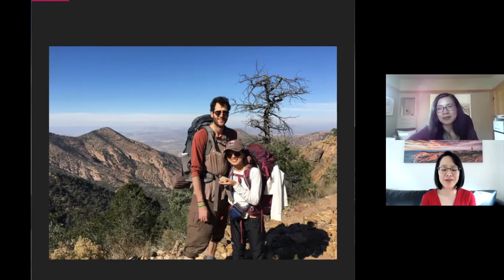immigration attorney, June Cheng - Ep. 17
June Cheng is an immigration attorney in Minnesota and mother of three.

In this episode, June shares her personal and professional journey in the last decade.  From overcoming challenges as a Chinese native to become an American lawyer -- to navigating the loss of her first child, Yaya, and anticipating the birth of her third -- June's story is one of remarkable resilience, meaning, and hope.

0:00 - introduction
1:44 - graduating law school during a recession
3:16 - finding meaning in practicing immigration law
4:26 - initial work as a litigator, realizing not built for litigation
7:07 - challenges as a foreign law student
11:17 - being a first-generation lawyer
14:03 - advice for first-generation lawyers
18:26 - advice for aspiring immigration lawyers
25:00 - journey into motherhood
25:58 - on resilience
27:00 - can't do it by myself
28:42 - favorite memories of June's daughter, Yaya, and her first birthday
29:53 - lessons from Yaya
31:18 - gaining empathy through hardship
32:10 - can't separate work from family life
35:20 - the need to cut back
36:15 - first backpacking trip at Big Bend National Park
37:51 - dealing with grief, putting self into perspective
40:10 - 4H leukodystrophy
42:15 - building a foundation, connecting with clinicians and the 4-H community
44:55 - we are always at choice
46:02 - life can change and making the most of what life brings us